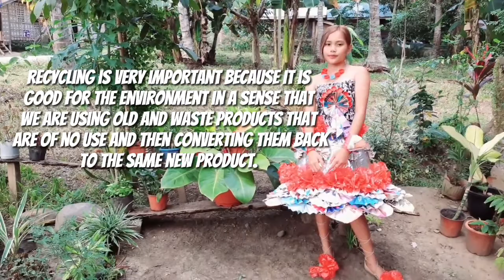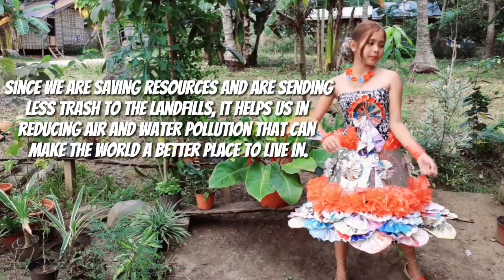OUTFIT MADE OF RECYCLED MATERIALS